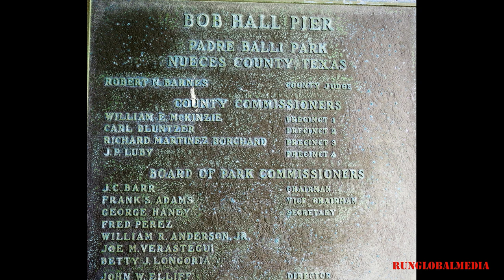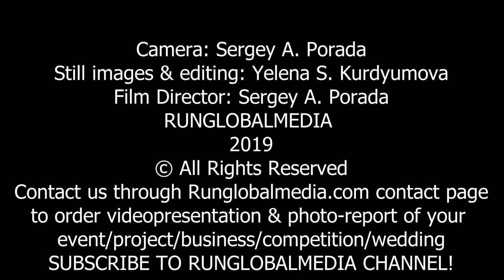Terrible fight from jackfish. Ловля большого каранкса в Мексиканском заливе США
SUPPORT CHANNEL Jackfish or crevalle jack make full use of Texas coastal waters. Best angling for these strong fighters is from May to August with almost any bait or lure. Adult size is 40 inches (102 cm). Texas record: 50.25 lbs./52.25” (22.8 kg/132.7 cm) in 1976.
Adults spawn in the open Gulf, juveniles abound in the surf and smaller jacks run in schools near bridges and other structures. Larger fish run offshore and around the mouths of passes and rivers but often enter bays in September and October.
DO BUSINESS WITH US. WE ALWAYS OFFER OUR CUSTOMERS THE BEST VALUE FOR THE PRICE! Order video-presentation and/or photo-report of your event/project/business/competition/wedding through contact
And the website of our informational/analytical web source focused on sport, tourism, culture, art and entertainment
Click likes, post comments. Stay with us – it will be interesting.
Оставайтесь с нами -будет интересно. Контактируйте с нами через страницу «Контакт» на нашем вебсайте для получения через Skype эксклюзивных уроков английского и русского от профессиональных лингвистов – носителей языка.